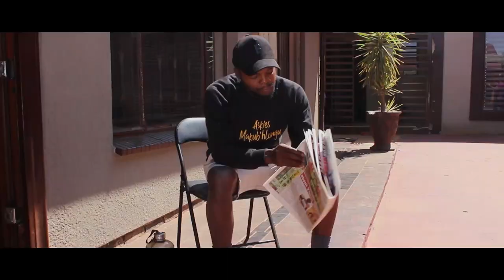Hazard RSA - Too Late (Official Video)